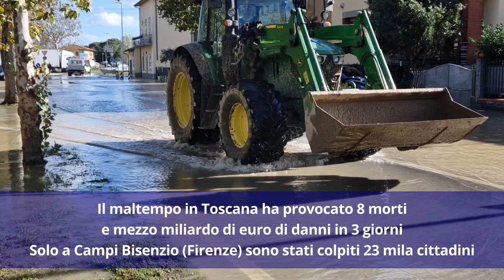A Campi Bisenzio, tra chi ha perso tutto e chi aiuta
Il viaggio tra gli alluvionati della Toscana e gli angeli del fango